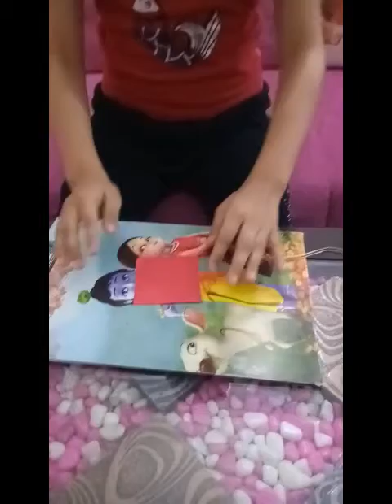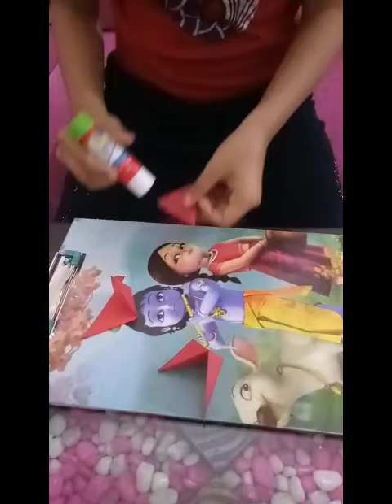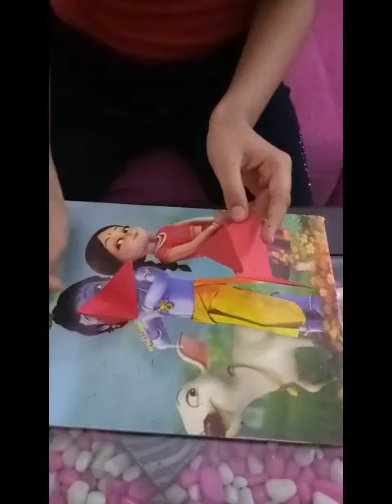Diy Paper star for kids.. How to make paper star craft in very easy way✨⭐⭐⭐